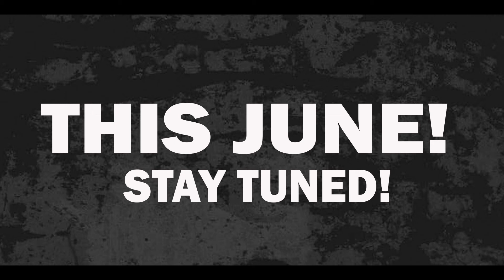INSURGENCE vol 3.0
This June, we are coming up with one of our old series, called INSURGENCE.